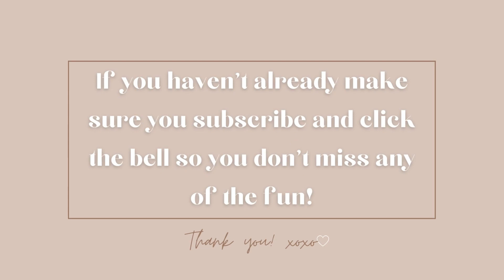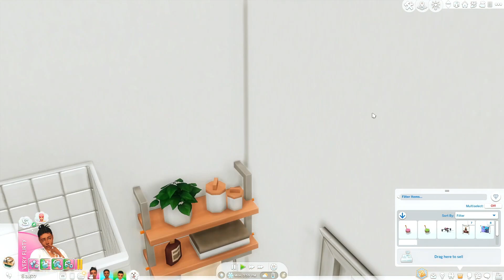The Sims 4 LP: The Ziri Nicole Show UPDATE! Part 4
I missed Ziri. It was so fun experiencing her as a mom to an infant. She is so loving and attentive. I will be releasing a few episodes of her and her family because I now have a soft spot for her.